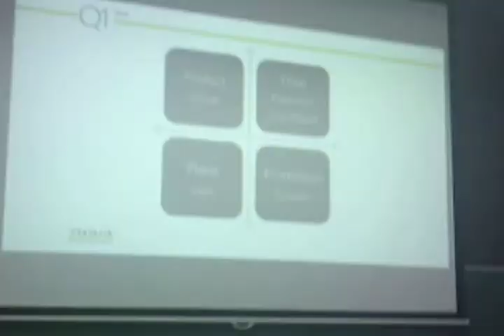IT symposium part 3 - Abhishek Kant, Country Manager, Telerik